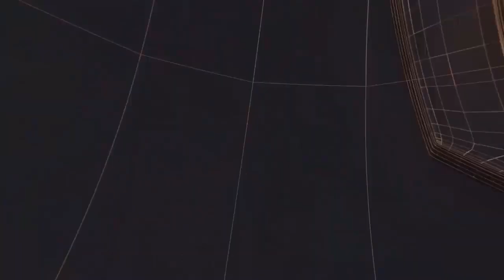भारतीय जीवन बीमा निगम सलेमपुर अभिकर्ता संघ का आज विश्राम दिवस पूरे भारत में मनाया जा रहाII T24N II